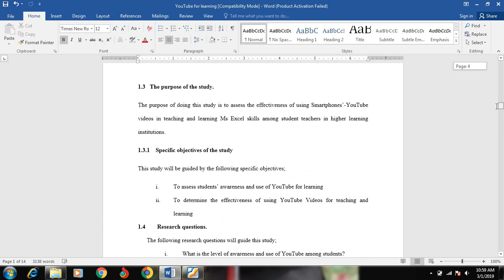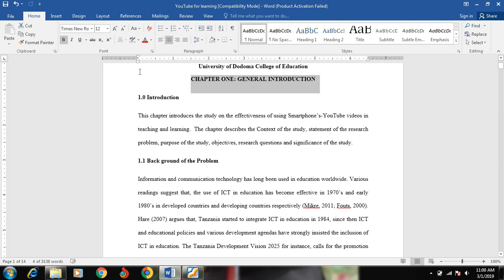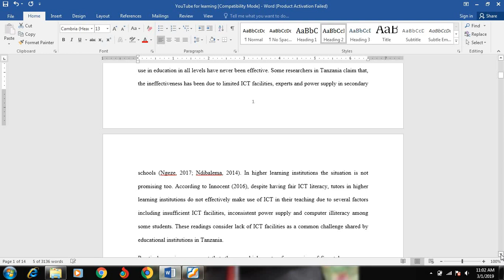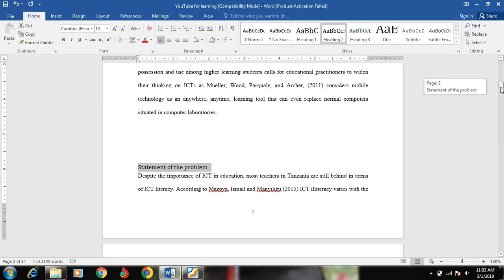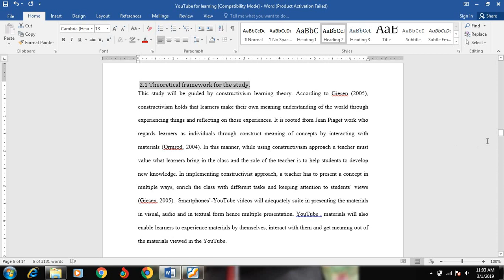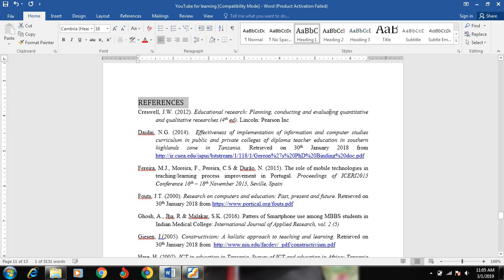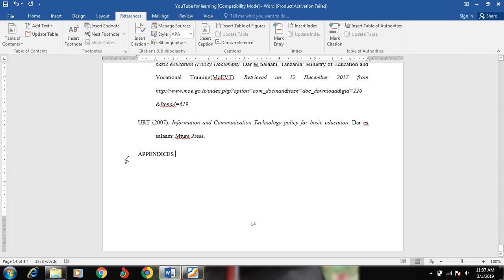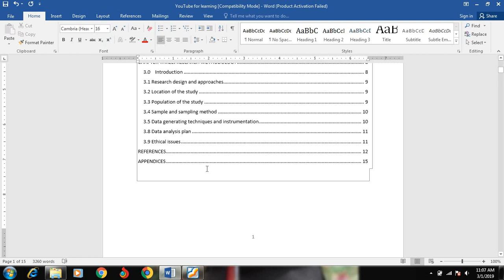Automatic table of contents swahili version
Video hii inaelekeza namna ya kutengeneza automatic table of contents. Itakusaidia sana wakati wa kuandaa maandiko mbalimbali ambayoyanahitaji table of contents. Automatic table of contents itakurahisihia kazi. Karibu uitazame video hii